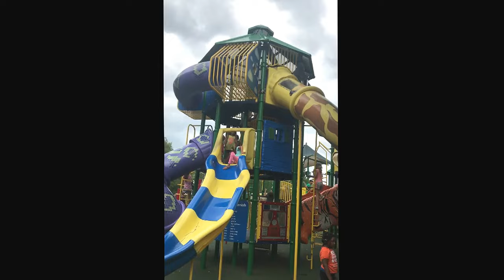Franklin Park Zoo with my boy!! 8/31/17